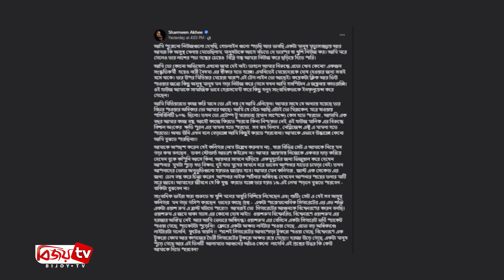মরে যাওয়ায় সম্ভাবনা ছিল ৮০ ভাগ: শারমিন আঁখি । Sharmeen Akhe । Bijoy TV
ছোট পর্দার জনপ্রিয় অভিনেত্রী শারমিন আঁখি। এরইমধ্যে অভিনয়ের মাধ্যমে বেশ জনপ্রিয়তা পেয়েছেন তিনি। চলতি বছরের ২৮ জানুয়ারি শুটিং সেটে বৈদ্যুতিক শর্ট সার্কিটে দগ্ধ হয়ে পুড়ে যায় অভিনেত্রীর শরীরের ৩৫ শতাংশ। পরবর্তীতে শেখ হাসিনা জাতীয় বার্ন ও প্লাস্টিক সার্জারি ইনস্টিটিউটে দুই মাস চিকিৎসা চলে এই অভিনেত্রীর।
খুব বেশি একটা না দেখা গেলেও গত ২৮ মার্চ সামাজিক যোগাযোগমাধ্যমে একটি ছবি পোস্ট করে ক্যাপশনে শারমিন লিখেছিলেন, ‘আজ ঠিক দু’মাস পর প্রথম রোদের আলো গায়ে মাখা। আগামী ৬ মাস এই আলোর সঙ্গে আমার আড়ি। ভালো থেকো রোদ।’
এরপরই তিনি এক সংবাদ সম্মেলনের মধ্য দিয়ে জানান, আগের চেয়ে কিছুটা সুস্থ আছেন। সংবাদ সম্মেলনে স্বরণ করেন সেই ভয়াবহ স্মৃতির কথা। বর্তমানে বাসায় সম্পূর্ণ বিশ্রাম নিলেও সম্প্রতি সামাজিক যোগাযোগমাধ্যমে দীর্ঘ এক স্ট্যাটাস দিয়েছেন শারমিন।
স্ট্যাটাসটিতে তিনি লিখেন, ‘আমি পুরোনো নিউজগুলো দেখছি, হেডলাইনগুলো পড়ছি আর ভাবছি একটা মানুষ মৃত্যুশয্যায় আর আমরা কি অসুস্থ খেলায় মেতেছিলাম, মানুষটাকে আগে বাঁচতে দিন, তারপর যা খুশি নিউজ করুন। আমি মরে গেলেও সেই লাশের পঁচা গন্ধের চেয়েও বাজে গন্ধ আমরা নিউজ করে ছড়িয়ে দিতে পারি।